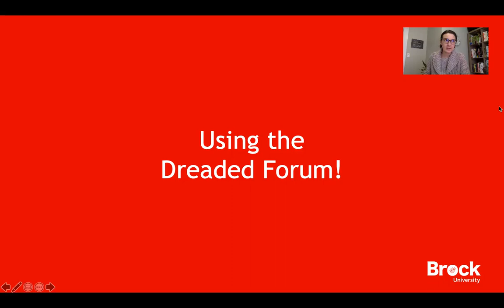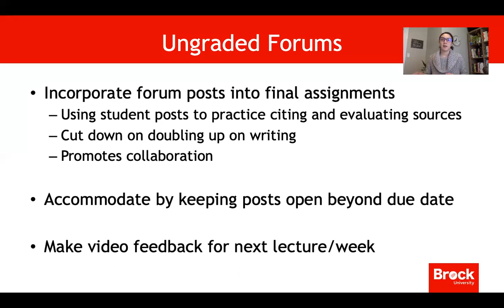Dr. Liz Clarke: Ungraded Forums to scaffold learning